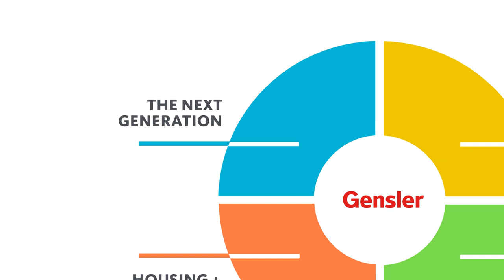GCIA Winner 2022: Chapter 510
Hear from Charity Chandler-Cole, CEO at CASA of Los Angeles on her winning selection Chapter 510, a creative writing nonprofit in Oakland, CA. Working in partnership with staff, volunteers, and community partners; the team designed a new writing center that Chandler-Cole describes as being “just as eclectic and dynamic as the community that will be using this space.”